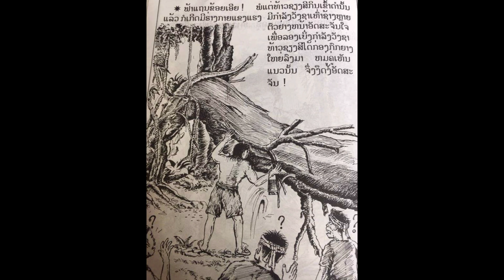อาณาจักรศรีโคตรบูรณ์ตอนที่8 ตำนานท้าวศรีโคตรผู้ปราบช้างล้านตัวที่มาบุกเวียงจันทน์ ພະຍາສີໂຄດຕະບອງ